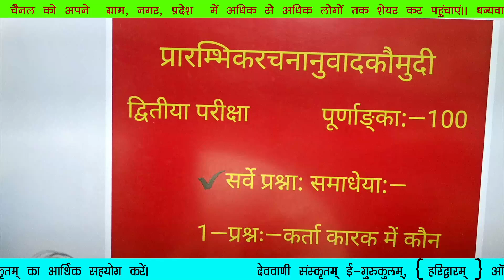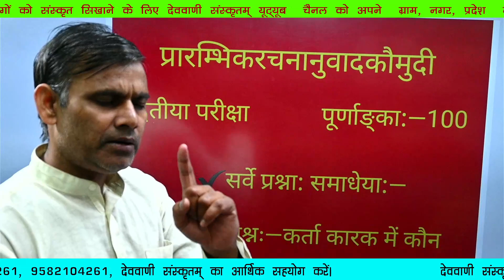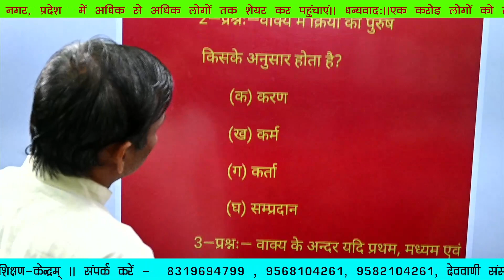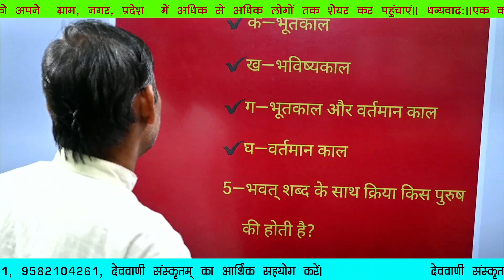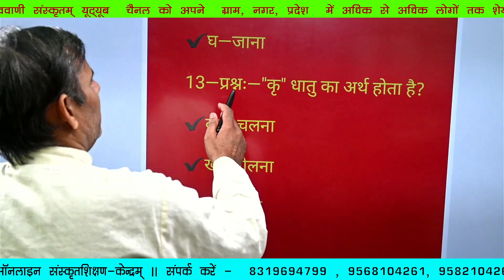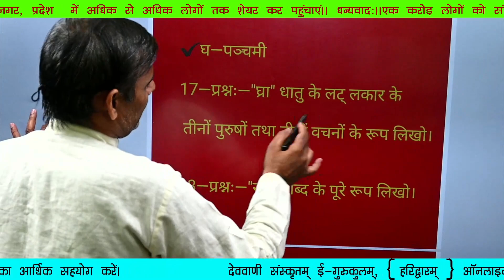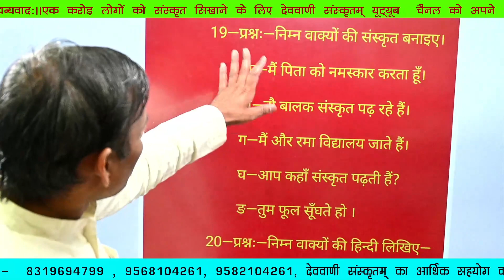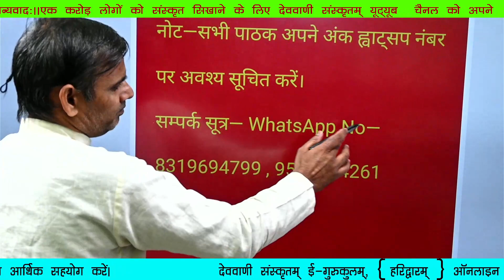द्वितीया परीक्षा ( प्रश्नपत्रम् )